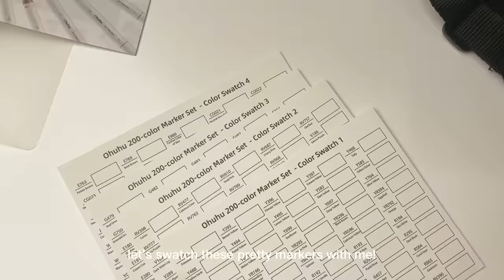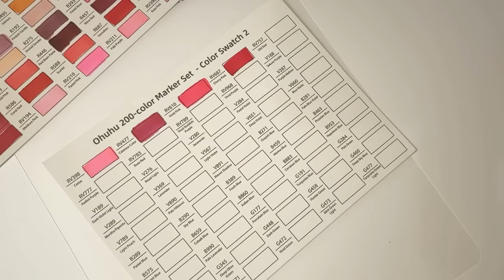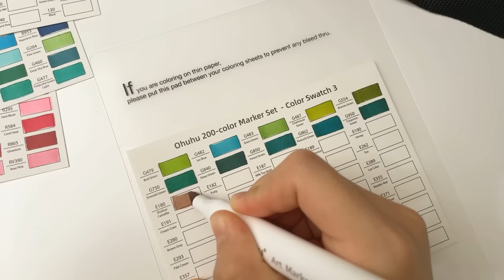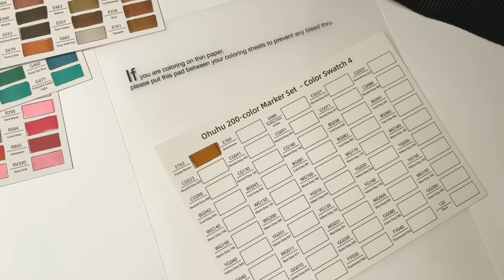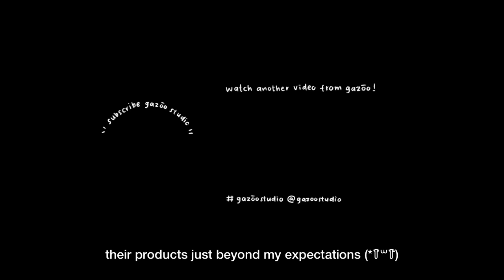draw with me - trying out cheap 200 colors marker set🍣🍥 ft. ohuhu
ohuhu 200 colors dual tips alcohol-based marker set,
don’t forget to check their 320 colors dual tips alcohol-based marker set too,

thankyou ohuhu for sending the 200 colors alcohol-based marker set, their products just beyond my expectations! °ʚ(*´꒳`*)ɞ°

@gazoostudio on tiktok
shopee indonesia : gazoo studio

time stamps :
preview 0:00
unboxing and swatching process 0:12
drawing process 3:47
finishing and final result 12:33

materials that i used on this video :
ohuhu 200 colors dual tips alcohol-based markers
junesix cutting mat size A3 28x42 cm
faber-castell econ 0.5 mechanic pencil
faber-castell and maries kneadable eraser
xl dessin canson drawing book size A4
posca white marker 0.7 mm